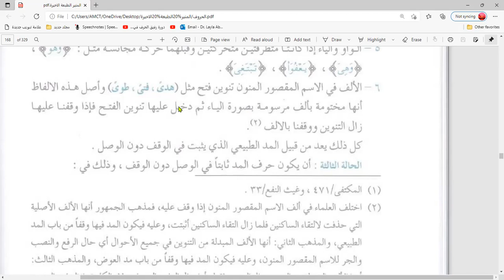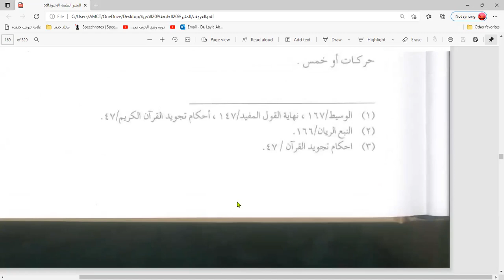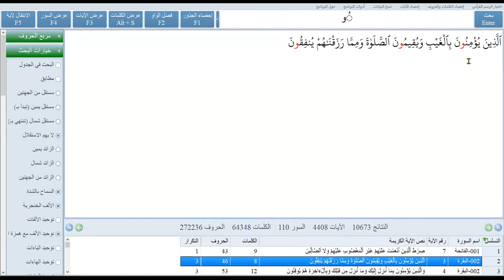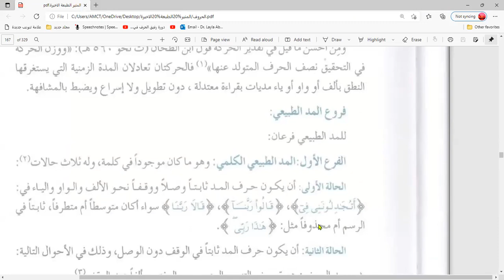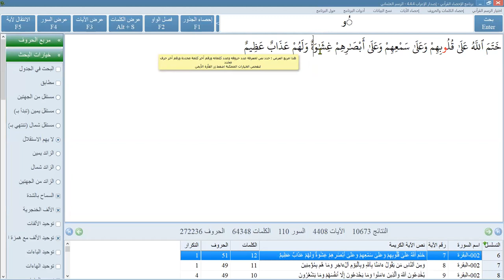دورة شرح التجويد لمستوى المتوسطة: أحكام المد - المد الطبيعي الجزء الثالث